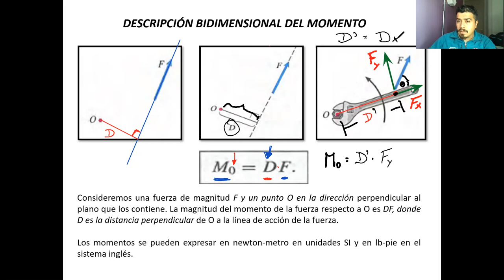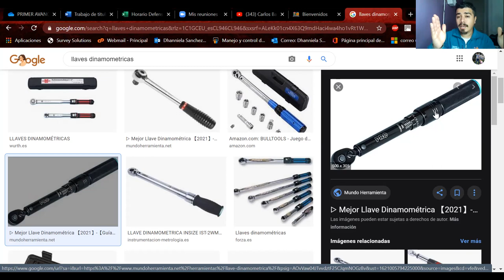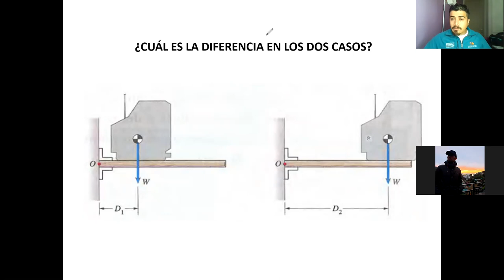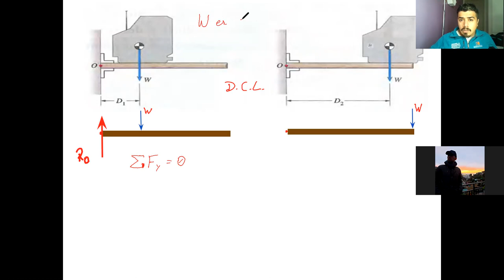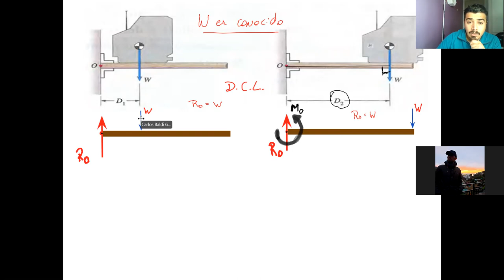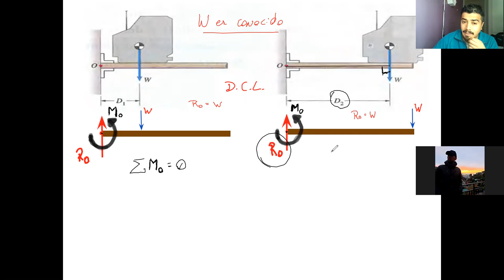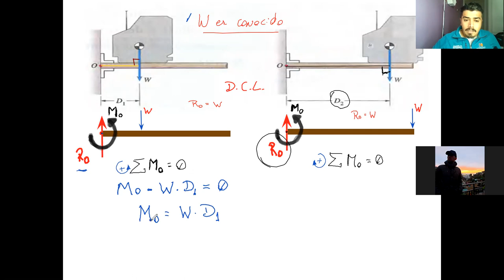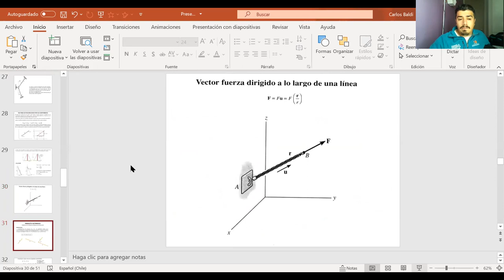Clase_13-05-2021-MEC030-A_Mecánica Técnica_T U Mecánica Industrial